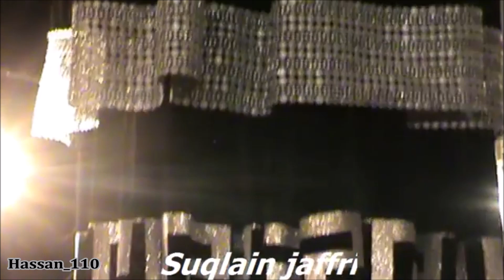3rd Muharram Asghar Khan Party Sialkot 2019/1441H-Ghazi (a.s) Mai tere bad